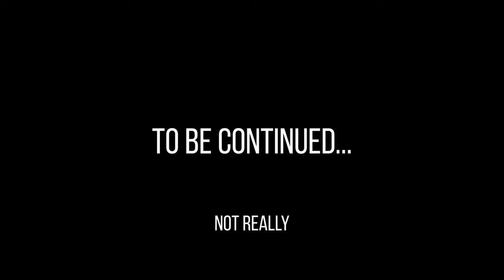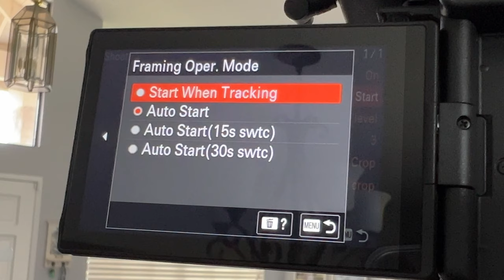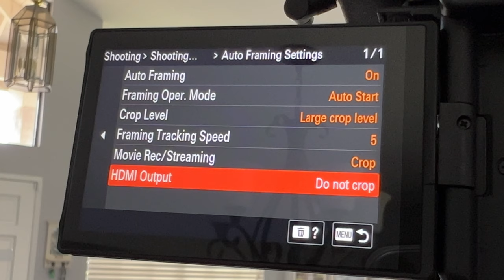Sony's BEST Hybrid Camera - a6700 Detailed Overview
Is this the best camera for MOST people? We go through a full unboxing, review, and demo of the different features this camera has. Demo's of the different steadyshot modes and auto-framing settings towards the end so stick around. Let me know your thoughts about this camera in the comments below!

Tech and Editing Equipment:
Apple Studio Display (Nano-Texture)
Macbook Pro M3 Pro (link to latest)
iPad Pro 11"
Magic Keyboard
iPhone 15 Pro
Logitech MX Master 3S

Camera Gear:
Camera - Sony a6700
Lens - Sony 18-135mm
Mic - Rode VideoMic Go II
Mic - HollyLand Lark MAX
Tripod - Sirui ST124
Tripod Mount - Sirui K10X Ball Head
Lighting - Mountdog Softbox
Lighting - Raleno LED Panel
Lighting - Neewer Accent Light Tubes
Camera Stand - Vijim LS11
DJI Mini 4 Pro

Chapters:
0:00 Delivery!
0:56 Unboxing
3:49 SmallRig Cage
5:09 Exterior Features/Build
11:15 Internal Specs
12:25 AI Features
16:09 SteadyShot Demo
18:41 Auto-Framing Demo
23:19 Pricing
24:42 Please Subscribe!